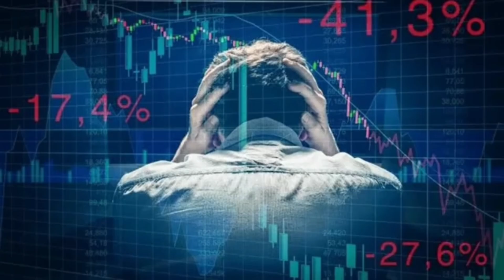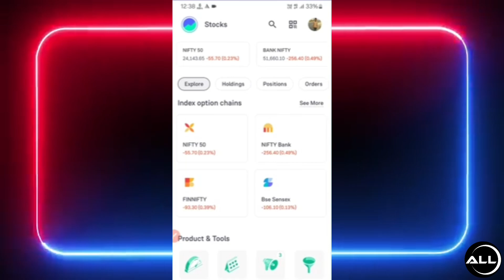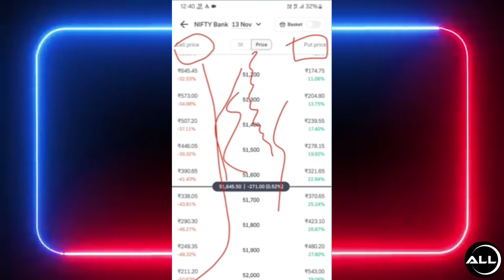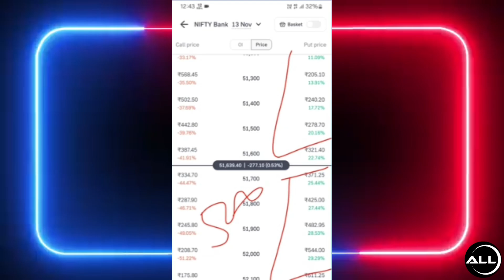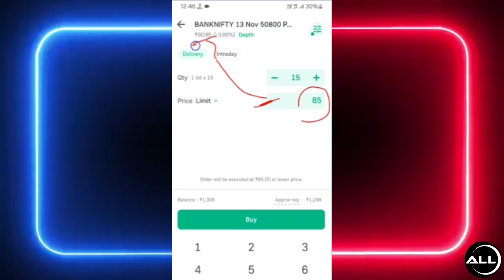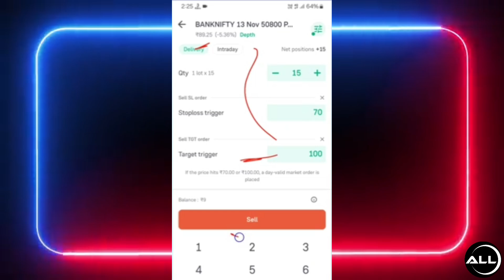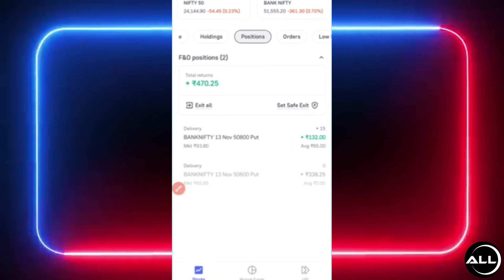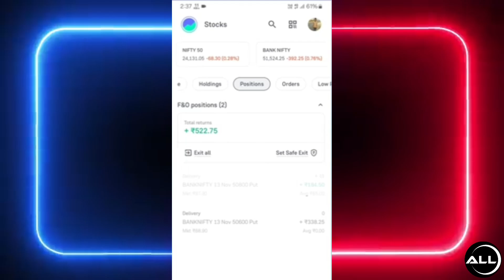groww app trading kaise kare 2024 - trading kaise kare in hindi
YouTube channel me aap sabhi ka swagat hai dosto aaj ke video me batane vala hu ki groww app trading kaise kare 2024 - trading kaise kare in hindi

Cover topic:-
1:- groww app trading kaise kare 2024
2:- trading kaise kare in hindi